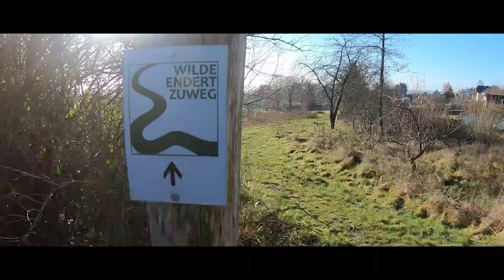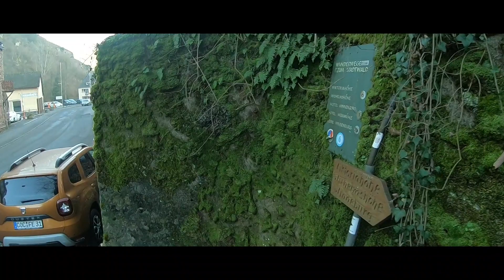Im Tal der wilden Endert von Kloster Mariental nach Cochem.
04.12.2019  eine Natur und Kulturwanderung vorbei an Kloster Mariental und acht Wassermühlen die nicht mehr klappern aber in Privatbesitz sind.
Platz 1.  2019 Deutschlands schönster Wanderweg.